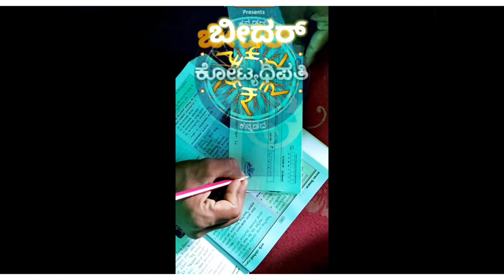ಬೀದರ್ ಕೋಟ್ಯಾಧಿಪತಿ //Bidar Dubalgundi video//kottidyadipathi#viral 😂😂kannadamusically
ಬೀದರ್ ಮಂದಿ 😍🥰🥰🥰🥰🥰😘😍😎